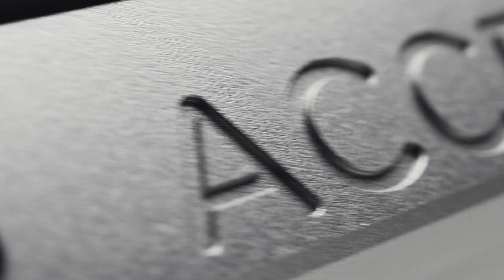Showreel 2022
A fine selection of videography projects from 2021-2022.